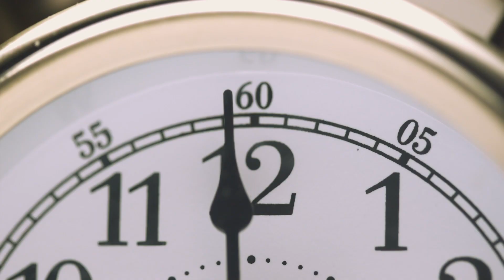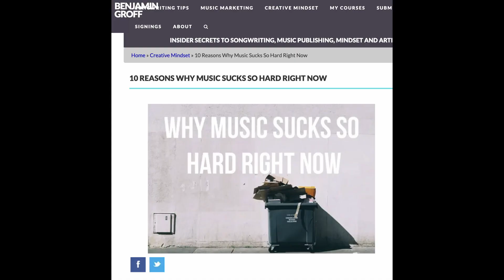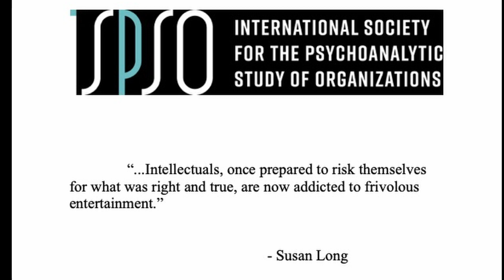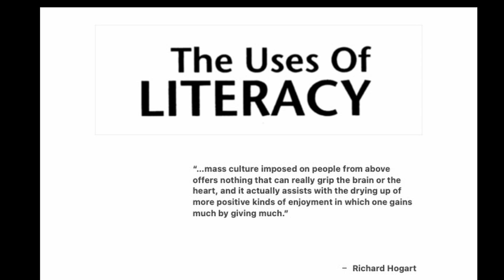Coffee Chat with L & K - Episode 1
Episode 1:
Welcome to the premiere episode of Coffee Chat with L & K! On today's show, we'll be delving into the topic of the dumbing down of the music industry and its undeniable effect on society. We're delighted to have Mr. David Whitley joining us as our very first guest. A highly accomplished recording artist, musical theater star, gospel singer, performer, actor, and all-around incredible human being. Tune in (with a cup of coffee, of course) for an engaging and thought-provoking conversation that's sure to leave you invigorated and inspired!